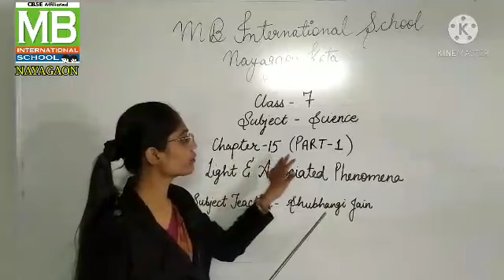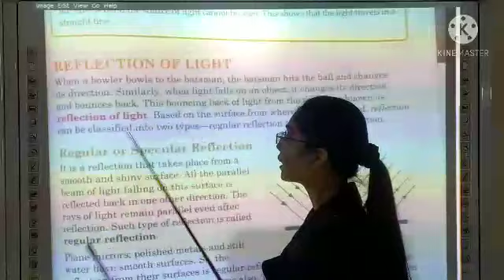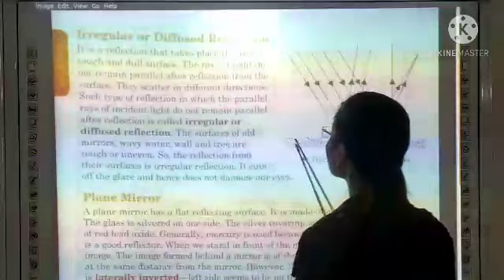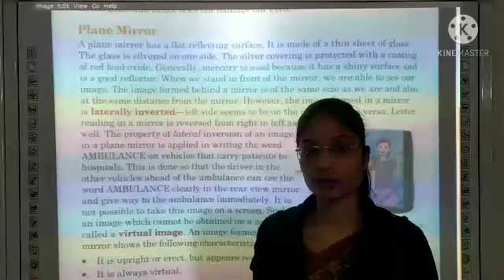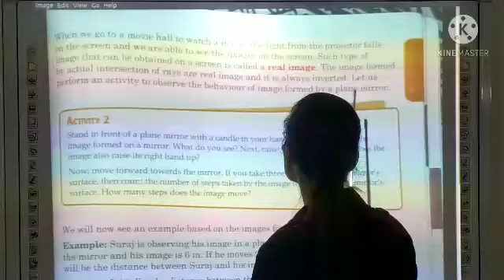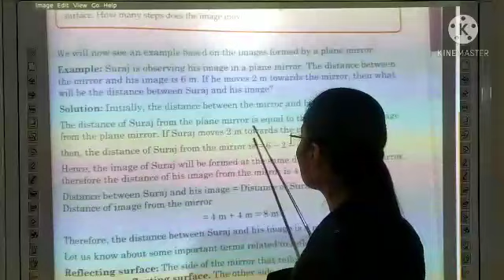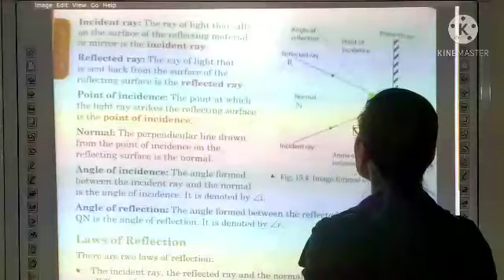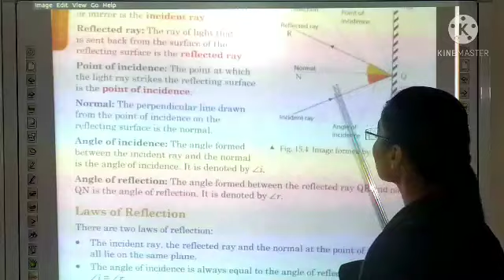7th _Science_ Ch -15_ Light and Associated_ Phenomena _Part- 1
Class - 7th
Subject - Science
Ch -15
Light and Associated Phenomena_ Part- 1